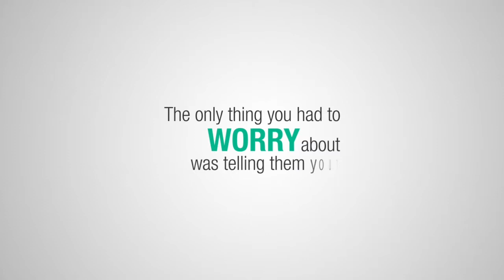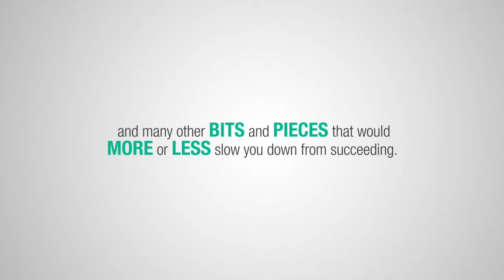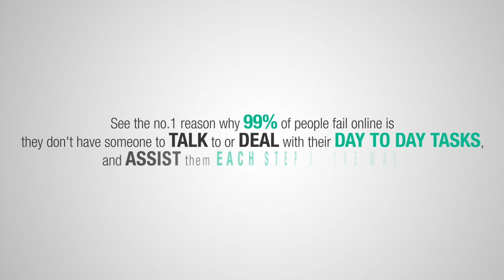motion graphic Animation # Explainer Video